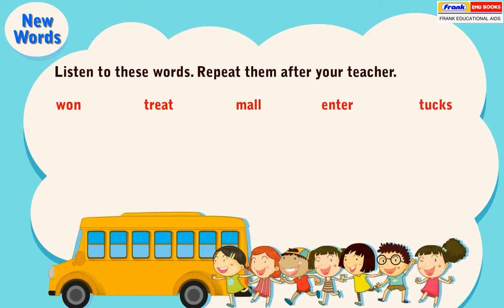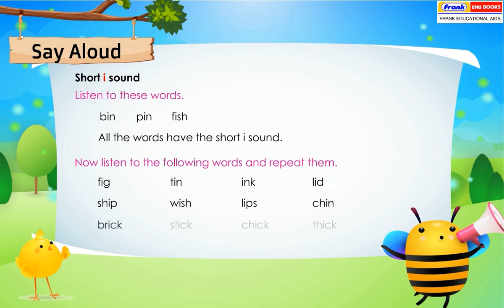Sparkle 1 - Lesson 6 - Looking in the Mirror